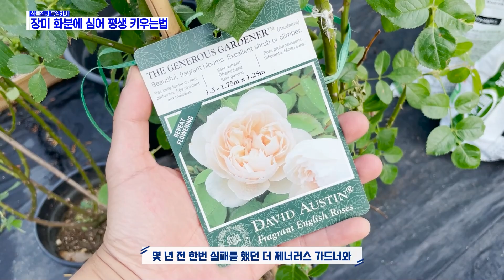장미 화분에 심어 분갈이 없이 평생 키우는법!! 이건 꼭 따라해 보세요!! ※그냥 심는거 아님!!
오늘은 장미를 화분에 심어 분갈이 없이 오랜기간 키울 수 있는 방법을 알려드립니다 ^^
꼭 한번 따라해 보세요~~~